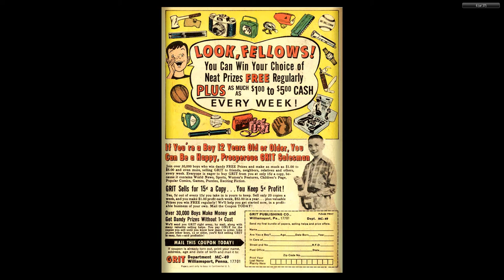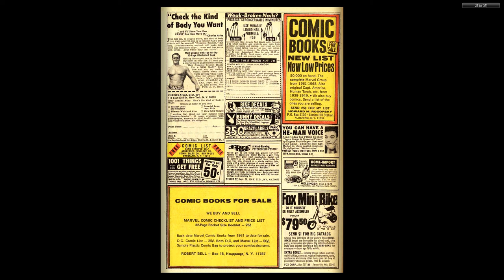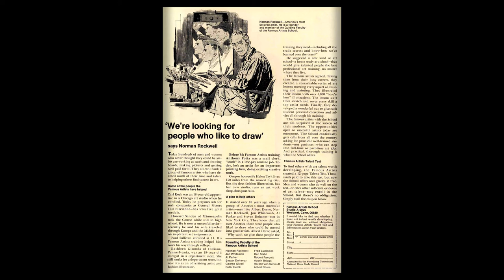196905 Nick Fury Agent Of Shield v1 012